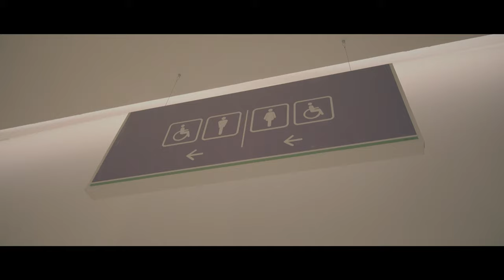Stefan Nemanja - Bez izlaza | [Official Music Video]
"Stefan Nemanja - Bez izlaza"

Muzika: Stefan Kovačević, Nemanja Savić
Tekst:  Stefan Kovačević, Nemanja Savić
Aranžman: Stefan Kovačević, Nemanja Savić

Album "Rođen sa slomljenim srcem" podržan je od strane SOKOJ-a.

Bez izlaza - Tekst

Da li vidiš
NE!!!
Kuda ide ovaj svet
Da li čuješ
NE!!!
Glase ove muzike
Da li sanjaš
NE!!!
Strah rađa košmare
Kada kažeš
NE!!!
Jasno krojiš puteve

Bez zidova oko nas
Lavirint užasa!
Bez izlaza, samo san
Ponovo ti i ja!

Tražiš spas, u očima glad
Dok vodi te strah ti samo vidiš jad
Poslušaj glas i potraži znak
Neka vodi te sad gde se nazire kraj

Lavirint užasa!

🎶 Vokali: Nemanja Savić / Stefan Kovačević
🎶 Bubanj: Vladimir Ružičić Kebac
🎶 Gitare: Stefan Kovačević
🎶 Bass: Damir Mojsin
🎶 Klavijature: Aleksa Stanković
🎶 Snimano u studijima: Blacksmith, Kebac i Aleksa
🎶 Produkcija: Blacksmith studio Kragujevac

📽 Video produkcija: Kan i Lingus audio visual stimulation
📽️ Režija: Bojan Stevanović
📽 Asistent snimanja: Danijel Gajta

🎬 Starring:
✴️ Pavle Jerinić
Olivera Mitrović
Stefan Stanković
Marija Jović

📌 Lokacija: Kuća Strave (TC Ada Mall)
🙏 Velika zahvalnost celom timu Kuće Strave na pomoći oko realizacije ovog spota!